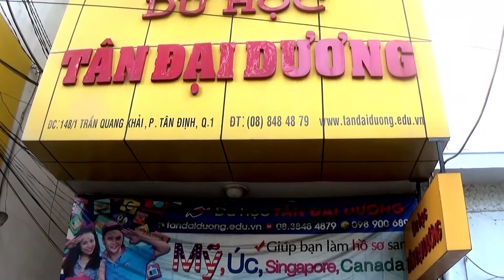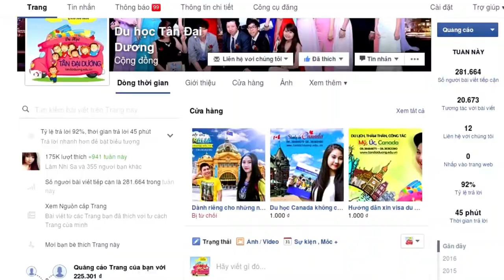Kinh nghiệm chọn trường khi đi du học Úc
Kinh nghiem chon truong khi di du hoc Uc, du học Úc